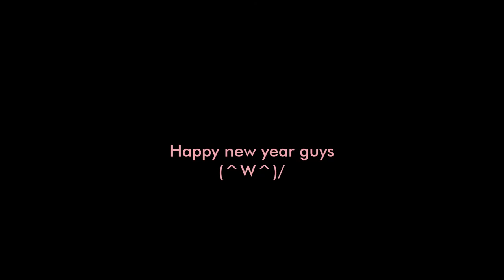【osu! Duel】Vaxei vs FlyingTuna | Camellia - OOPARTS [Zenith] | Special End of the Year! 🙀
EN: Like if u like the extra effects (spoiler). OMG i forgot that this map is from OWC2020, not really forgoten, congratulations USA GG Germany

Player 1:【Vaxei】"Left side"
Player 2:【FlyingTuna】"Right side"

Editor:【ChronosRark1st】"Me"

**Technical Data:**

FPS of Original File: ??? Frames (nope)

Creator of this set | Collaborator in the creation of this set

Vaxei's Skin (in the cloud folder, download the "Blue" version for obtain)

FlyingTuna's Skin (in the cloud folder, download the "Selyu" version for obtain)